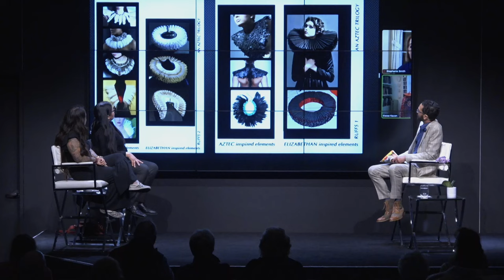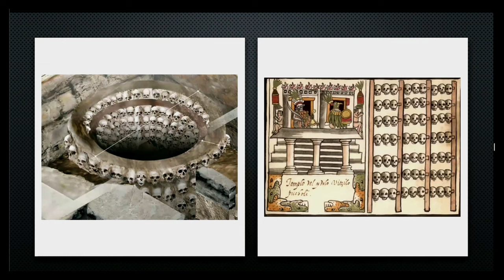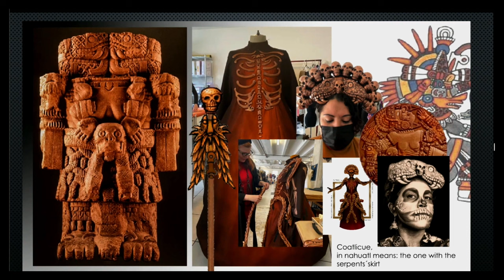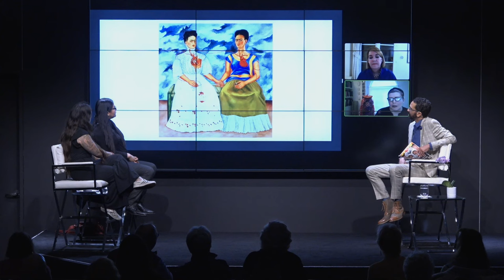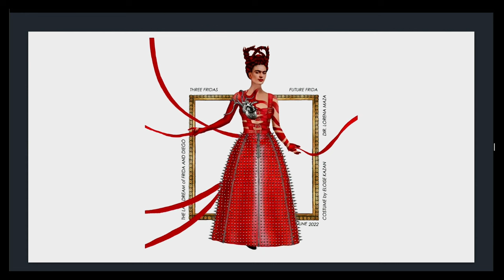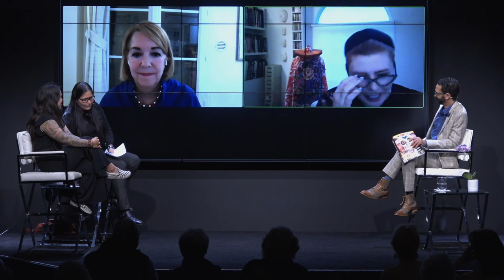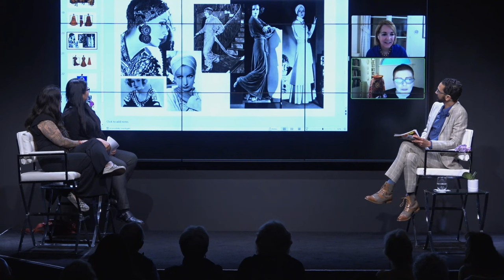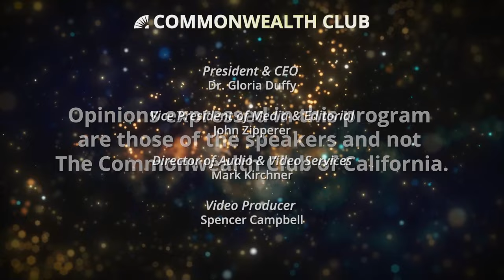El Ultímo Sueño de Frida y Diego | Iconic Artists for Fashion,Art, and Opera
El Ultímo Sueño de Frida y Diego (2022) by local composer Gabriela Lena Frank is the first-ever San Francisco Opera production by a female composer, and the first ever in Spanish (libretto by Nilo Cruz).The opera tells the story of Frida Kahlo and Diego Rivera reliving their tumultuous love for 24 hours on El Día de los Muertos (Day of the Dead) through their paintings, embracing the passion they shared and the pain they inflicted upon one other.

Artists Kahlo and Rivera were and are icons of Mexican arts and culture, magic and realism. This Commonwealth Club panel will focus on the impact of their artistic motivation, clothing, design and the famed murals across the Americas. Their fashion and lifestyles have continued to inspire many in the arts world today, including the costumes in El Ultímo Sueño de Frida y Diego, the incredible co-commissioned production of San Francisco Opera you can see on stage from June 13–30, 2023.

In Association with San Francisco Opera.

Main image by Illustrator Brian Stauffer; image provided by SF Opera; Bejarano photo by Christie Hemm Klok; Kazan photo courtesy the artist.

Speakers

Eloise Kazan
Costume Designer, El Ultímo Sueño de Frida y Diego

Stephanie J. Smith
Author; Frida Kahlo Scholar, Ohio State University

Arleene Correa Valencia
Bay Area Artist

Jessica Bejarano
Scholar-in-Residence, San Francisco Opera; Founder and Music Director, San Francisco Philharmonic—Co-moderator

Cole Thomason Redus
Education Content Curator, San Francisco Opera Department of Diversity, Equity and Community